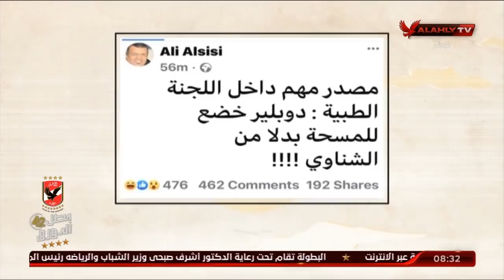الحلقة الكاملة | ملك وكتابة مع عدلي القيعي وإبراهيم المنيسي | 26-11-2020